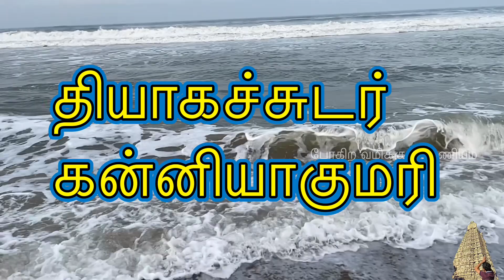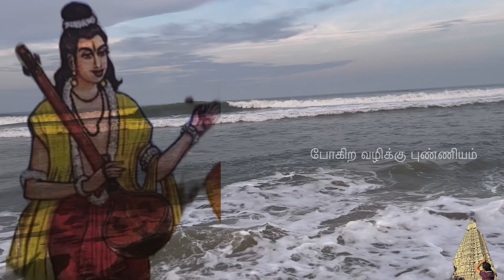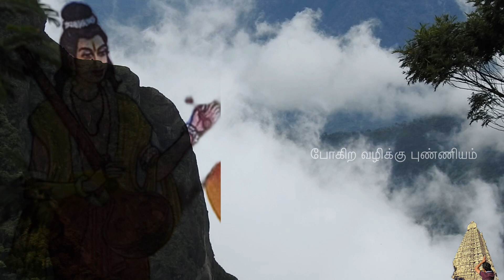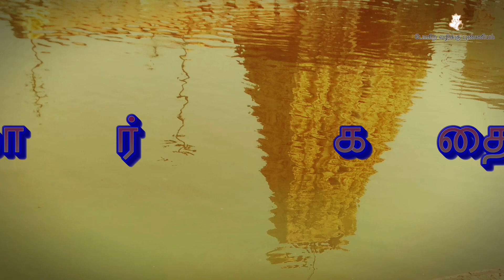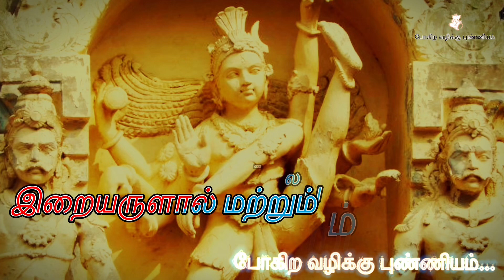தியாகச்சுடர் கன்னியாகுமரி l நாரத புராணம் l Naratha puranam l Episode-12 l தாணுமாலயன் கொண்ட காதல்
தியாகச்சுடர் கன்னியாகுமரி l நாரத புராணம் l Naratha puranam l Episode-12 l தாணுமாலயன் கொண்ட காதல் l நாரதர் புராணம் l நாரதர் l 18 புராணம் l  நாரதர்  வரலாறு l ஸ்ரீ நாரதர்  புராணம் l  புராணம் கூறும் கதை l நாரதர் பிறந்த கதை l நாரதர் வரலாறு l புராணக்கதைகள் l  பிரம்ம புத்திரர்கள் l  பிரம்மதேவன் l சனத்குமாரர்கள் யார் l உபஹர்ணன் வரலாறு l நாரதர் எடுத்து மூன்று ஜன்மங்கள் l 18 புராண பெயர்கள் l அக்னி புராணம் l பாகவத புராணம் l பிரம்ம புராணம் l பிரம்மாண்ட புராணம் l பிரம்மவைவர்த்த புராணம் l கருட புராணம் l கூர்ம புராணம் l கந்த புராணம்  l வாமன புராணம் l வராக புராணம் l விஷ்ணு புராணம் l மார்க்கண்டேய புராணம் l மத்ஸ்ய புராணம் l நாரத புராணம் l பத்ம புராணம் l சிவ புராணம் l ஆக்னேய புராணம் l பௌஷ்ய புராணம் l நாரதரின் பெண் மோகம் l நாரதருக்கு பிரம்மாவால் ஏற்பட்ட சாபம் l தேவலோகம் l சத்தியலோகம் l வைகுண்டம் l திருக்கயிலாயம் l பிரம்ம சிரேஷ்டர் l மகதி யாழ் l மஹதி யாழ் l நாரதர் கையில் வைத்திருக்கும் வீணை பெயர் மஹதி l திரிலோக சஞ்சாரி l நாரதர் ஒரு சிரஞ்சீவி l பிரம்மாவின் மைந்தன் நாரதர் l பிரம்மாவின் தொடை வழியாக பிறந்தவர் நாரதர் l நாராயண நாராயண l நாரதர் ஏன் எப்பொழுதும் நாராயண நாராயண சொல்கிறார்? l சனகர் சனந்தனர் சனாதனர் சனத்குமாரர்